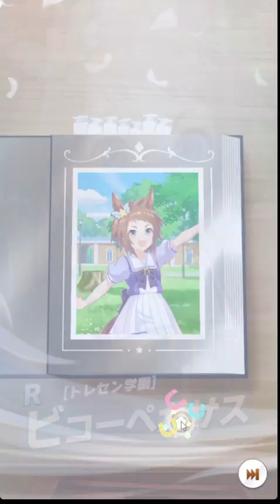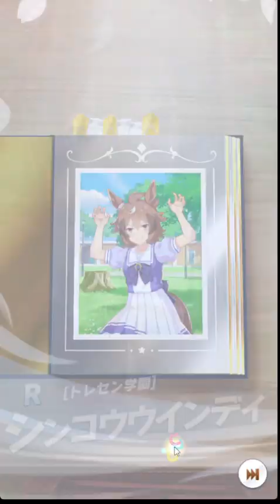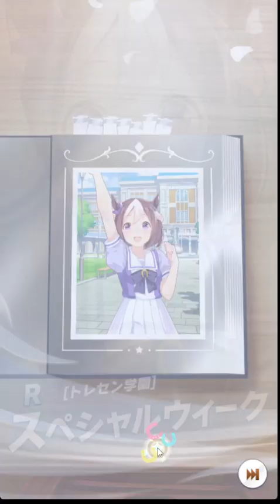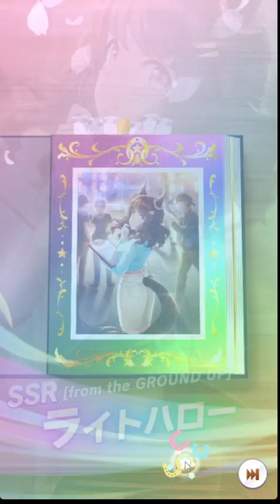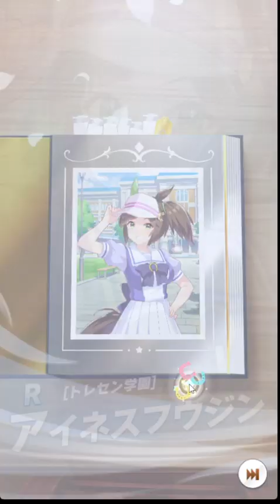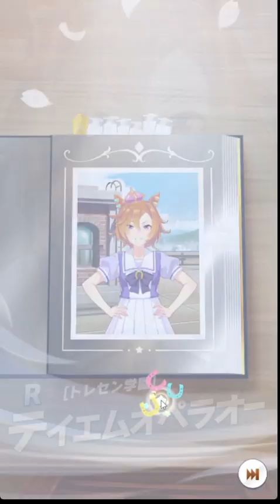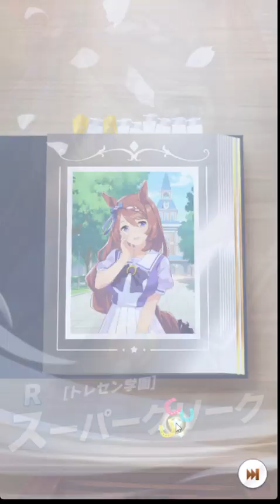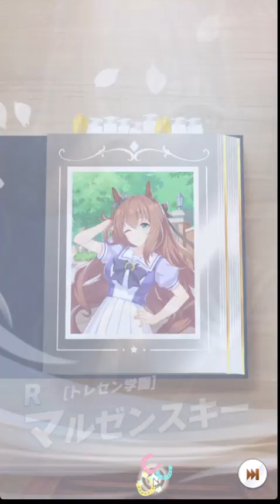育成ウマ娘&サポートカード新登場！2.5th Anniversaryガチャ開催！を200回引いてみました。２